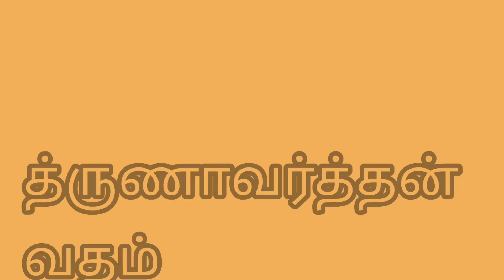ஸ்ரீகிருஷ்ண வதம் மகாபாரதம் ஸ்ரீ கிருஷ்ணர் பூதகி வதம்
கடவுளை தெரிந்துகொள்ள சில நிமிடங்களை ஒதுக்குங்கள்